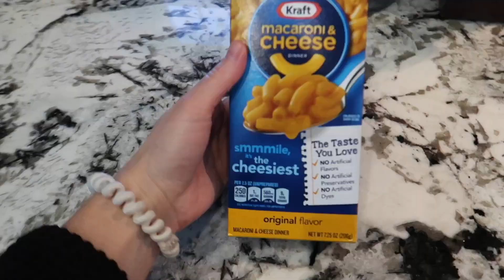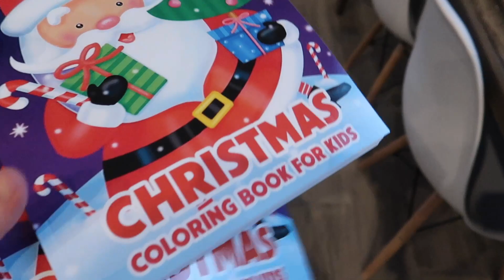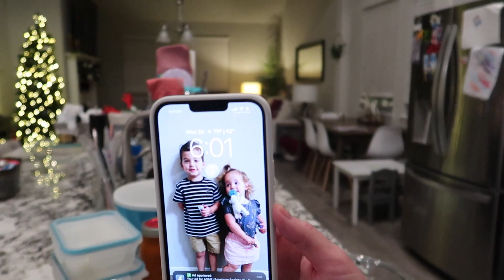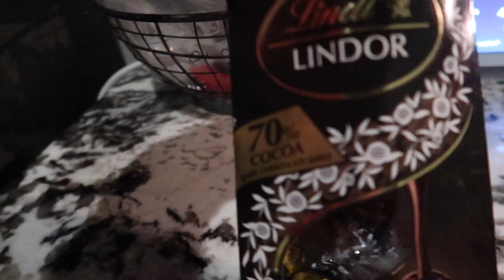9-5 Working Mom Nighttime Routine | Productive Schedule for Toddlers | Vlogmas 2022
HI FRIENDS! Merry Vlogmas Day 2! Today I'm sharing my nighttime routine with my two toddlers aged 1 & 3. This is probably the most chaotic time of the day for me as I'm exhausted from working from 9-5 and then I have a whole new set of tasks ahead of me until the kids are in bed and I can relax. We've established this productive routine and stick to it every night so things go smoothly. Even though it's tough and tiring at times, I cherish these moments I spend with my family.

MY MEASUREMENTS:
5'1" | 123 lbs (typically size small or size 4)

xo AF
If you choose to shop my links, it doesn't affect you as a customer at all, but it really supports my channel and my family - thank you! All opinions are my own.